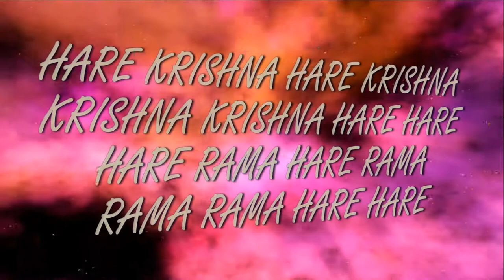Sri Nrisimha Chaturdashi(28.04.2018) Yagya ISKCON Dnipro Ukraine